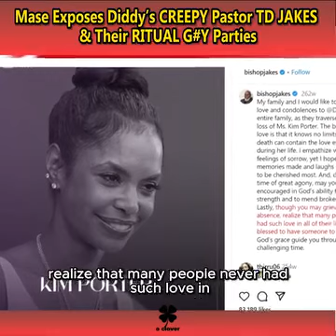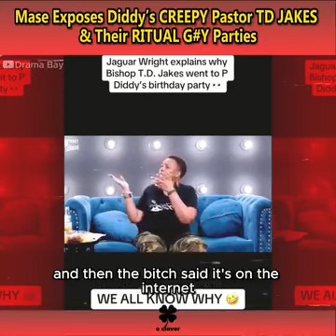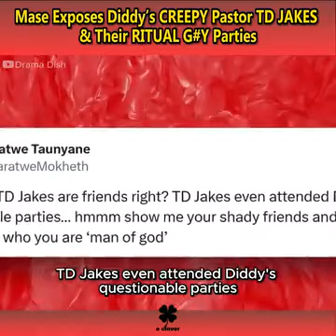Mase Exposes Diddy’s CREEPY Pastor TD JAKES & Their RITUAL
likeMase Exposes Diddy’s CREEPY Pastor TD JAKES & Their RITUAL G#Y Par